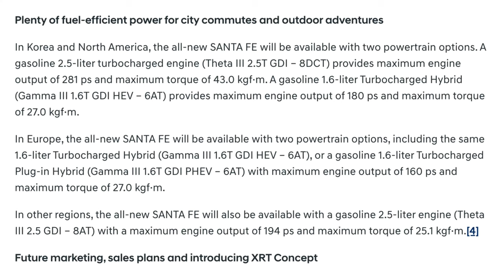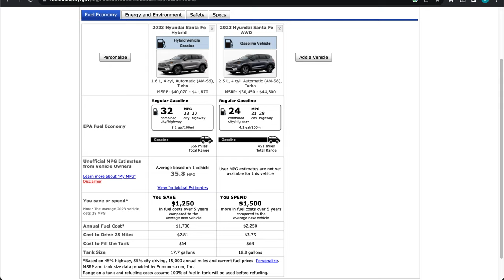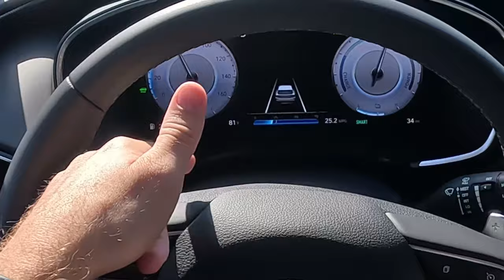2023 Hyundai Santa Fe Hybrid vs 2.5T | Driving Impressions!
In this video I drive the 2023 Hyundai Santa Fe Calligraphy and the 2023 Hyundai Santa Fe Hybrid back to back and give you my overall impressions on both. The Turbo and Hybrid versions of the Santa Fe are both much more powerful than the base 2.5 NA 4 Cylinder standard in this vehicle. Overall, they are both going to be great options for performance, however, the Hybrid is going to get significantly better MPG than the 2.5T in most cases. With this in mind, it is hard to ignore the Hybrid powertrain as the better choice however if you want a Calligraphy it is not available with the Hybrid. For this reason, I believe there is a purchase case for both but I am leaning towards the Hybrid as the better option for most buyers.